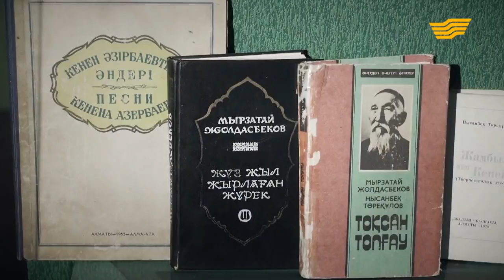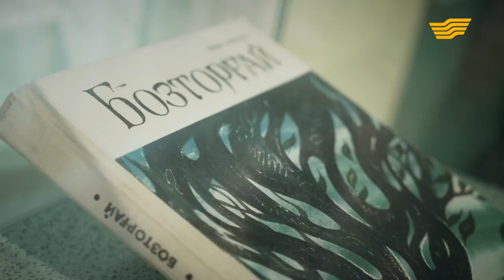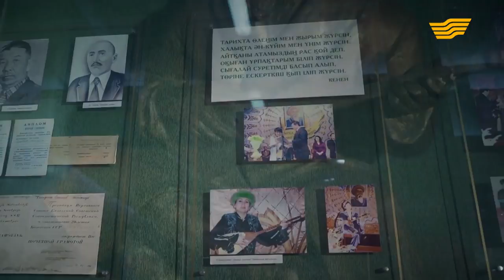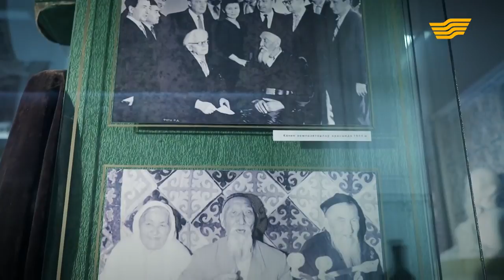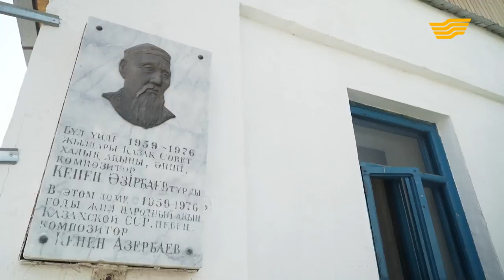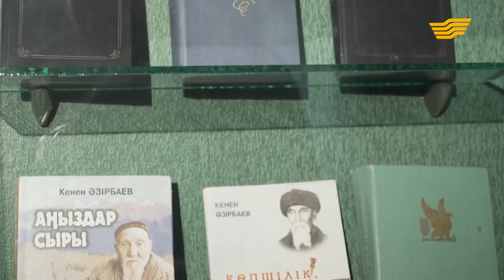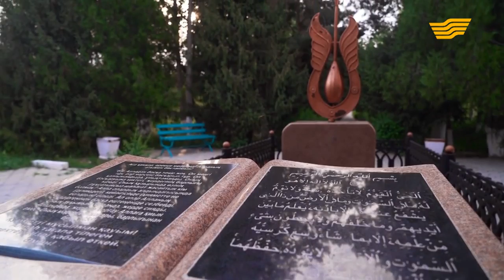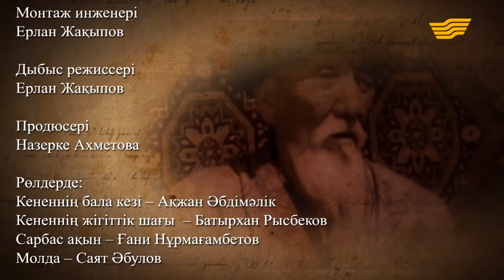«Өмір жолы». Қазақтың әйгілі халық ақыны, композитор, Кенен Әзірбаев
Кенен Әзірбаев 1884 жылы 8 мамырда Жамбыл облысы Қордай ауданы Мәтібұлақ ауылында дүниеге келген. Қазақтың әйгілі халық ақыны, композитор. Қазақстанның еңбек сіңірген өнер қайраткері.
Кененнің әнші, ақын, жырау, күйші ретіндегі алуан арналы шығармаларын өзі өмір сүрген заманының жанды шежіресі деуге болады. Ол өз ғұмырында жүзден аса ән шығарған. Сондай-ақ екі жүздей лирикалық, дидактикалық арнаулар мен толғаулардың авторы. Оның репертуарында оңдаған эпикалық жыр-дастан болған. Сол жыр-дастандарды таңды-таңға ұрып жырлап, тыңдаушысының құлақ құрышын қандырып, халықтың рухани ұйтқысы болған тұлға. Ол ән мен жырдың кенші атанған Жетісудың ғана емес, исі қазақтың әншілік-күйшілік, ақындық-жыршылық, сал-серілік дәстүрін терең игерген өнер тарланы.
Кененнің дарын тегеуріні қазақтың ән өнерін әуендік интонациялық жағынан байытып, әннің түр-тұлғасын жаңа биіктерге көтеріп, тақырып аясына тарихи-әлеуметтік тың мазмұн дарытып, соны өрістерге алып шықты. Оның «Бозторғай», « Көкшолақ», «Ой, бұлбұл», «Он алтыншы жыл» сияқты әндері әуендік толымды жаңалықтарына қоса, бітім-құрылысы мен тақырыбы тұрғысынан да өзіндік төл сипатымен дараланады.